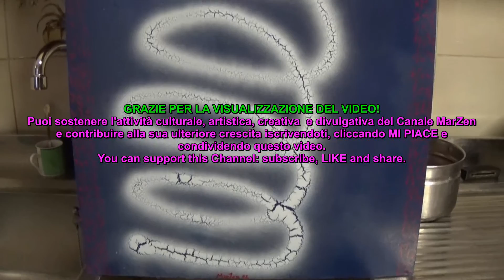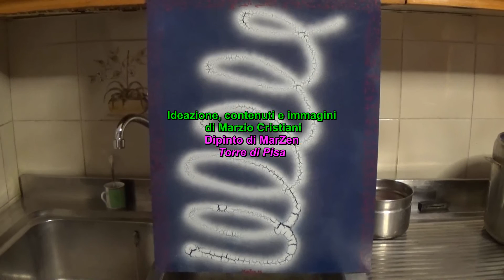5 modi creativi per aprire le noci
Cacciavite, pappagallo, martello, noce contro noce e morsa: ogni modo è ammesso per gustare una noce.
Cruck a nut in 5 creative ways.
GRAZIE PER LA VISUALIZZAZIONE DEL  VIDEO!
Puoi sostenere l'attività culturale, artistica, creativa  e divulgativa del Canale MarZen e contribuire alla sua ulteriore crescita iscrivendoti, cliccando MI PIACE e condividendo questo video.
Opera in scena MarZen Art.
Puoi vedere la PlayList di YouTube o visitare l'intera galleria